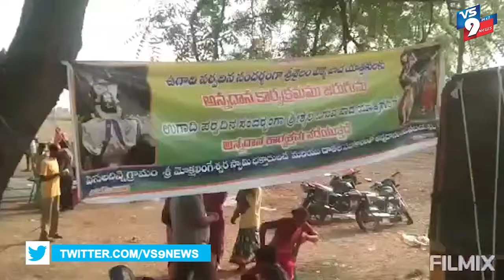శ్రీశైలం పాదయాత్ర భక్తులకు అన్నదానకార్యక్రమం ||VS9NEWS